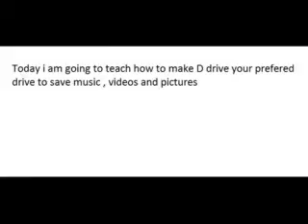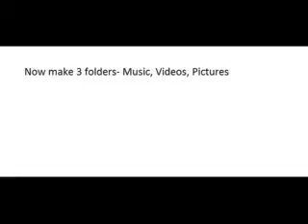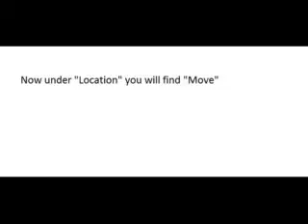Windows 8.1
How to make D drive as your preferred storage for Music, videos and pictures